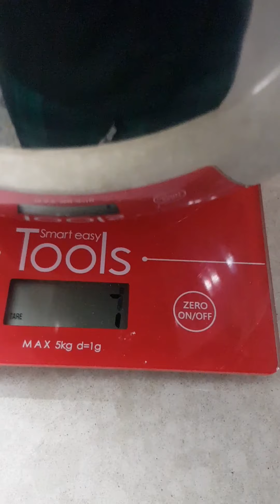Sourdough bread رغيف خبز مخمر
Homebaking sourdough bread in arabic